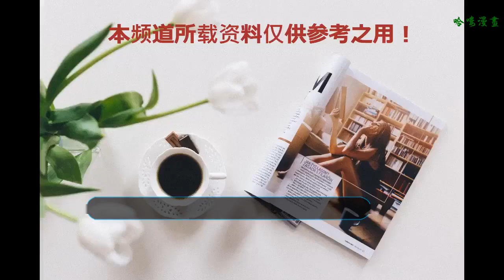FX出道九周年成員終于同框出現，粉絲感動：再多的三年也會等下去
今天女團fx正式出道九周年了，彼此一直在忙碌的四位成員們終于同框出現了。
    之前和SM鬧得有點不愉快的amber也出現了，微博曬出四人合體照：很愛很想你們，謝謝我們的MEU，你們知道我們會一直為你們努力的嗎？我們也會一直記得你們為我們努力的，我們一起一直加油！9years withfx
    出道九年，空白期長達三年，已經趕上男團服兵役的空白期了，而今天就算是九周年也還是無法回歸，出道十多年的師姐小分隊都要回歸了。
    fx也是很多入韓流粉絲的初心，從一開始在大本營見到宋茜一個人，再后來宋茜帶來了其余的四個孩子們在舞臺上開心的玩游戲，話家常，那幾年是fx粉絲最開心的日子了。之后的雪莉退團，再到四人的fx在出道多年終于有了自己的官方粉絲名，擁有了出道多年以來的第一場個人演唱會，一路走來MEU也從未放棄。
    粉絲熱評：
    -再多的三年也愿意等一個小破團回歸
    -真的快點回歸吧孩子們，明年就十周年了
    -千萬不要十周年給我來一個解散專啊
    -真的，比男團服兵役時間都要長了
    -五個人的fx是我的初心啊，四人是我要守護下去的決心